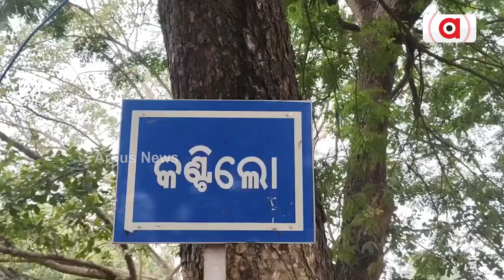ବଢୁଛି କଣ୍ଟିଲୋ କଂସା କାରିଗରଙ୍କ ଦୁର୍ଦ୍ଦଶା || Nayagarh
କୌଳିକ ବୃତ୍ତିରୁ ମୁହଁ ଫେରାଉଛନ୍ତି କାରିଗର। ପାରମ୍ପରିକ କଂସାବାସନ କାର୍ଯ୍ୟରେ ଚଳୁନି ପରିବାର। ପୂର୍ବପରି ଶୁଭୁନି ଠୁକୁରୁଠୁକୁ ଶବ୍ଦ, ବନ୍ଦ ହେବାକୁ ବସିଲାଣି କଂସା ଶାଳ ।